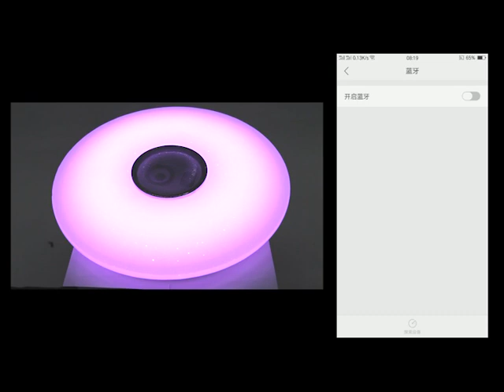Globo Lighting "NICOLE" (41329N)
Die runde (53cm) Deckenlampe Nicole punktet mit Ihrer Funktionalität. Hergestellt aus weißem und opalen Kunststoff, verfügt diese Innenlampe über einen eingebauten Lautsprecher (6W/70db). Mittels App können Sie mit Ihrem Handy die Funktionen dieser Innenlampe steuern. Sie können das maximal 4200 Lumen starke Licht dieser Lampe dimmen, Sie können die Lichtfarbe umstellen und Sie können die Lautstärke regulieren. Willkommen in der Zukunft.